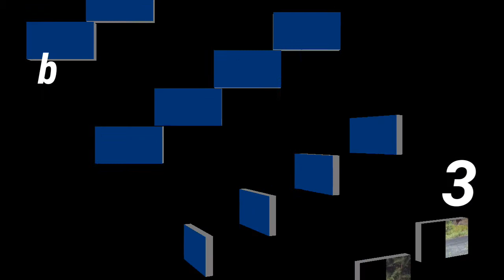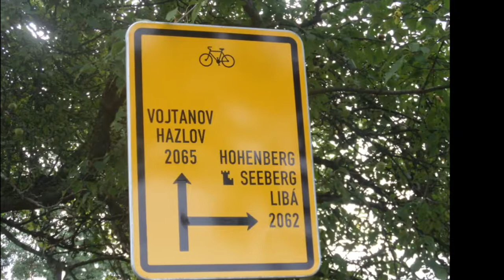Meine Fahrradtour nach Franzensbad im Böhmische Bäderdreieck